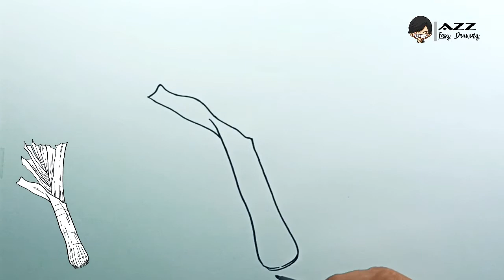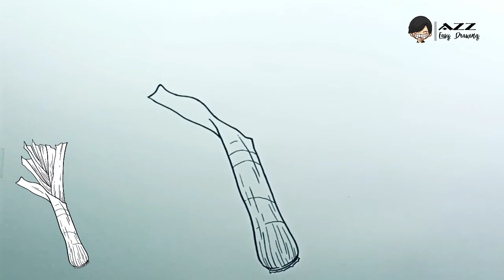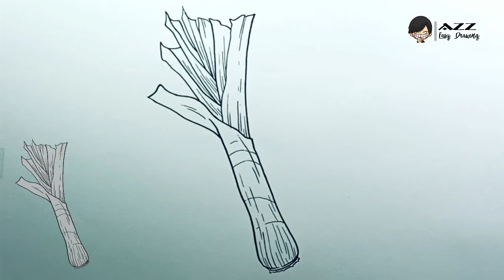How to draw Leek